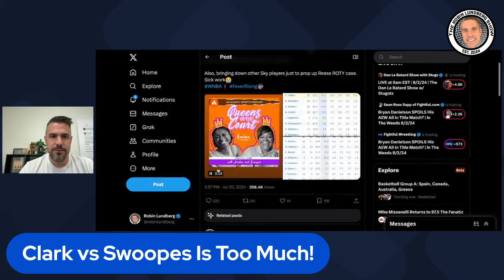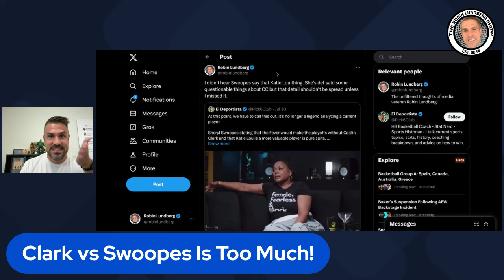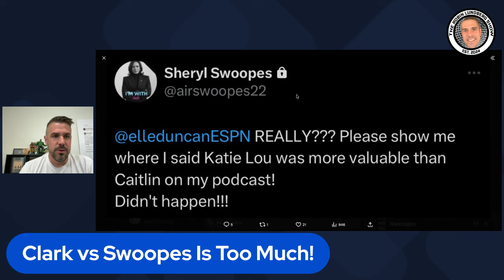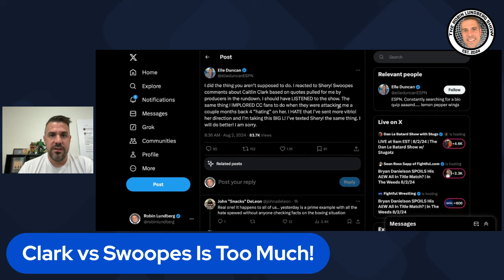This Caitlin Clark and Sheryl Swoopes Thing Has Become Silly!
Robin reacts to ESPN's Elle Duncan apologizing to Sheryl Swoopes over inaccurate comments regarding Indiana Fever rookie Caitlin Clark.